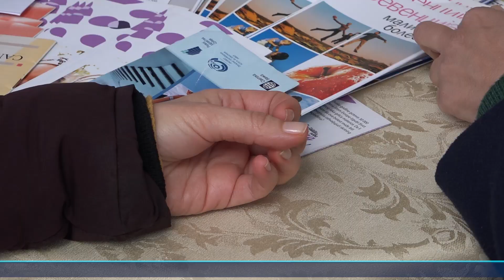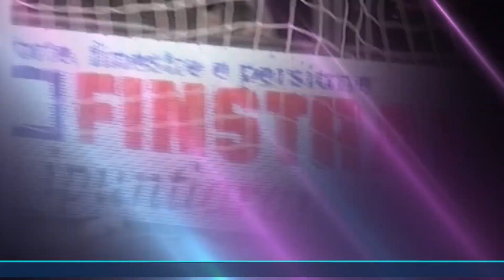Vesti Bela Palanka 22. 3. 2023.